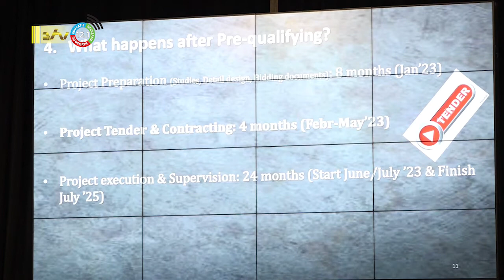16 06 2022 Ministerie Openbare Werken houdt informatie sessie over aanpak wegennet